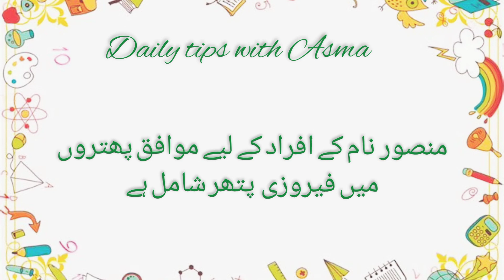Mansoor name meaning in urdu//منصور نام کا مطلب کیا ہے/Mansoor name ka matlab/Daily tips with Asma